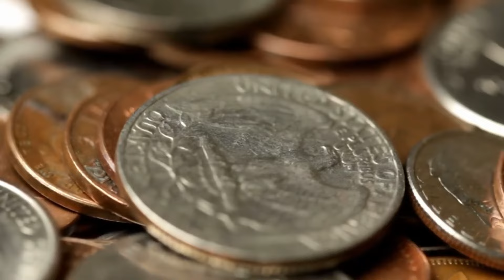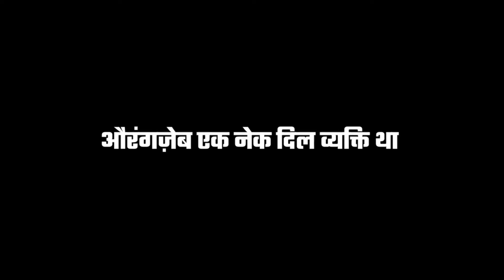The real truth of Aurangzeb's dark exploits, why did he have a love affair with his real sister?